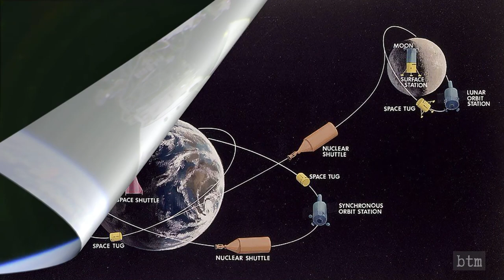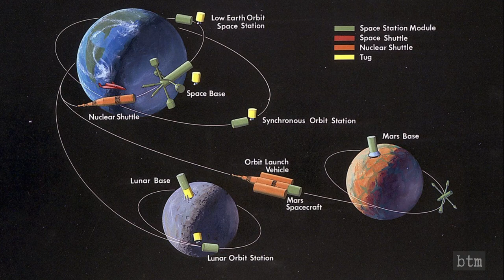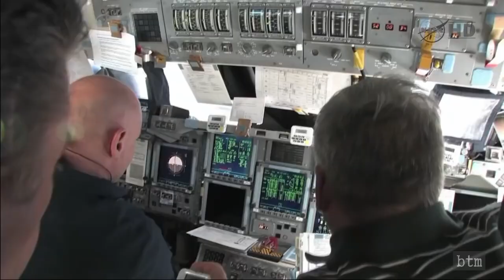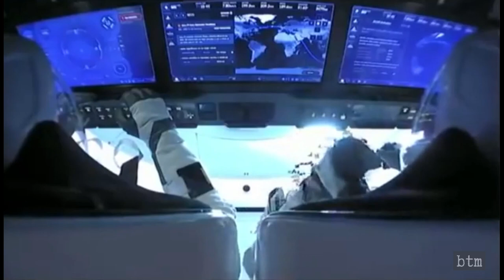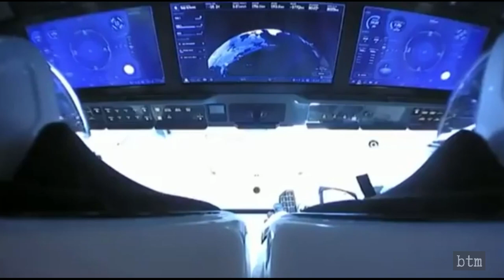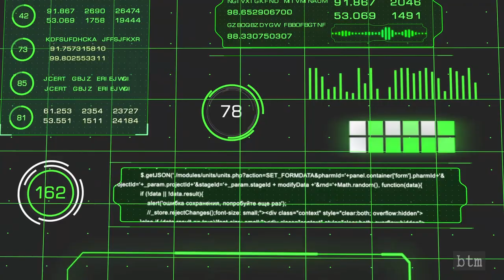SpaceX Dragon 2 Demo-2 Comparison to Space Shuttle | North American Rockwell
SpaceX and NASA launched the Dragon 2 spacecraft atop a Falcon 9 rocket on May 30th, 2020. The Demo-2 mission is the first manned mission on American rockets and spacecraft launched from the United States in nine years since the retirement of the Space Shuttle fleet. This seventh installment of the Demo-2 series of shorts reviews the differences between the 21st century Dragon 2 capsule and the 20th century Space Shuttle, as well as the historic reasons for the designs of both.

VIDEO CREDIT:
NASA
SpaceX